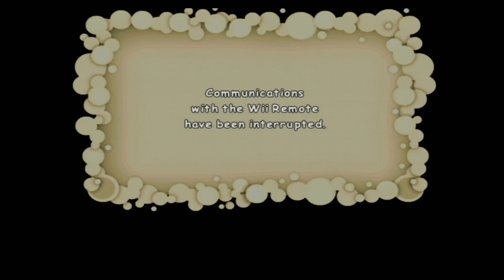[Vinesauce] Vinny - GTA4 Corruptions & More - Full Stream 5/9